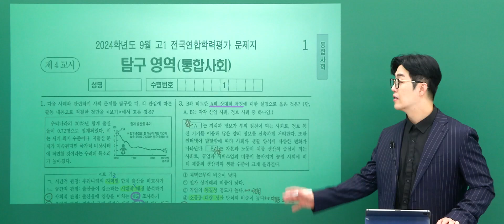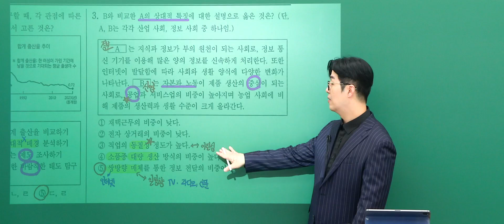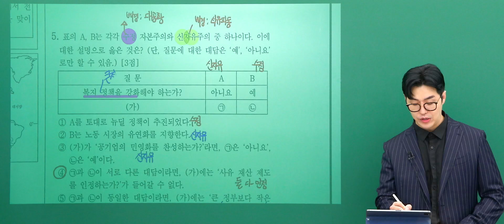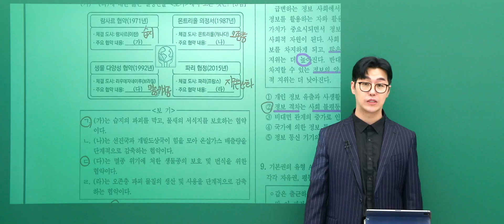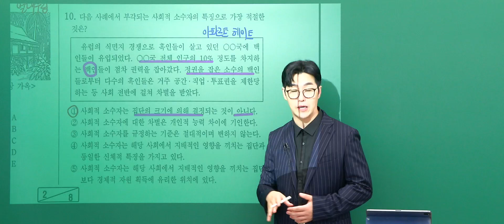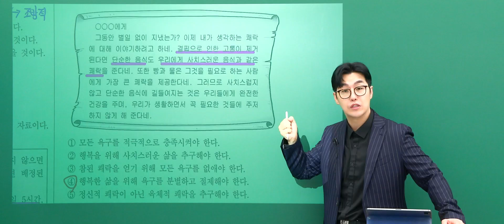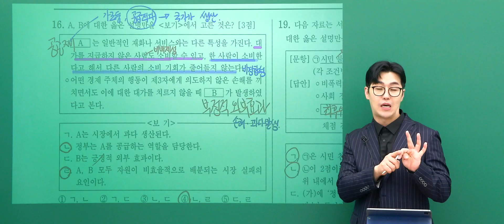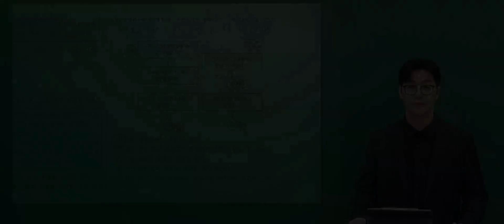[대성마이맥] 사회 혁명T - 2024년 고1 9월 학평 통합사회 전문항 해설강의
사회 혁명선생님의 2024년 고1 9월 학평 통합사회 전문항 해설강의

통합사회, 혁명이 되다

혁명선생님이 궁금해?